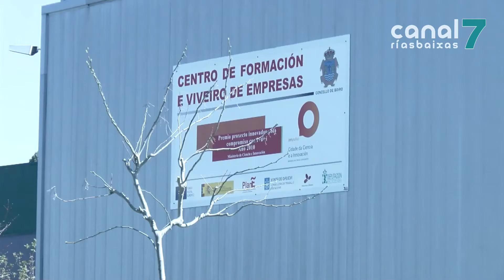Boiro pon en marcha o programa de coworking 'Emprende Lab Barbanza'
A iniciativa, que é froito da colaboración do Concello, Deputación da Coruña e a Asociación Boirense de Empresarios, ten coma obxectivo dinamizar e apoiar o lanzamento e  o crecemento de proxectos empresariais da comarca.